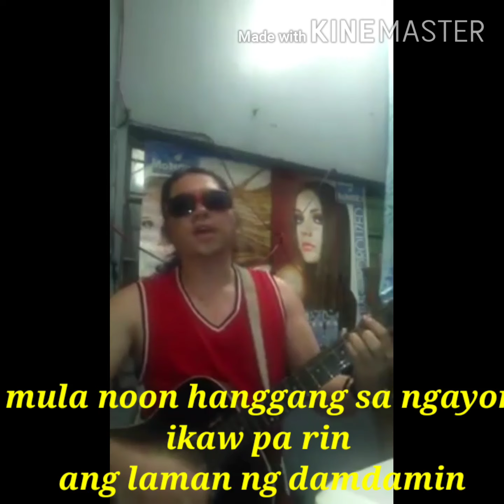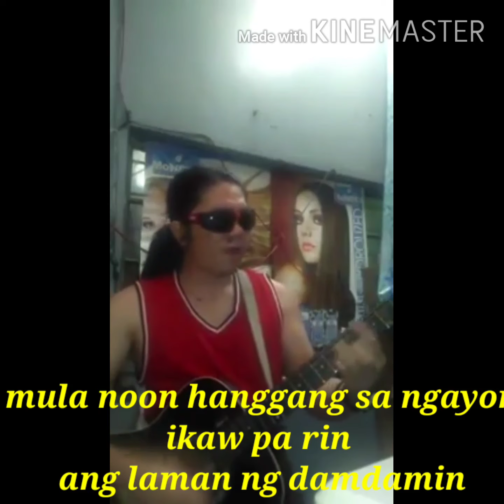PANIWALAAN MO || WITH LYRICS || MY ORIGINAL COMPOSITION || RJTv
I SHARE MY TALENT TO COMPOSE MY OWN ORIGINAL SONGS